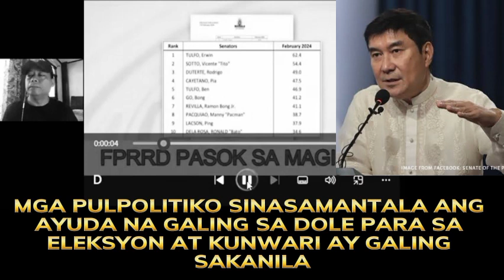SHOCKING NEWS! SEN. RAFFY TULFO MAY ISINIWALAT! AYUDA GALING SA DOLE GINAGAMIT PARA SA ELEKSYON!?